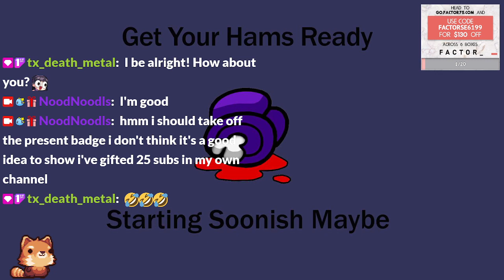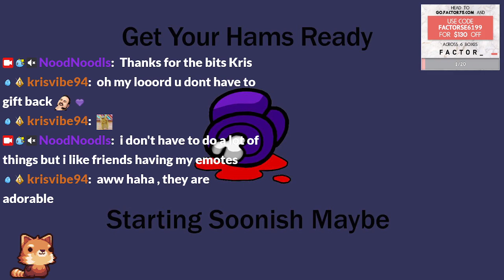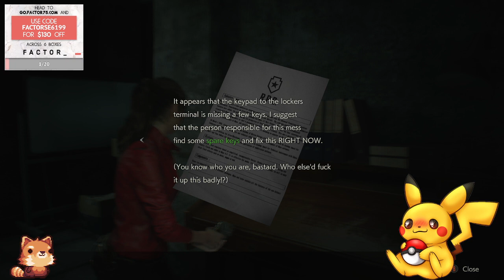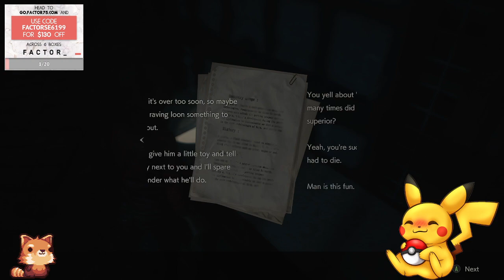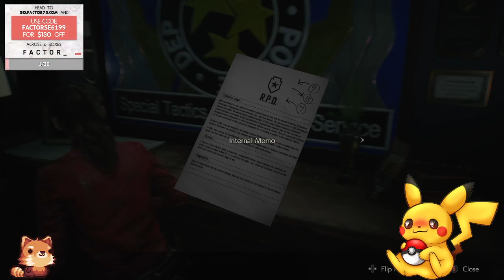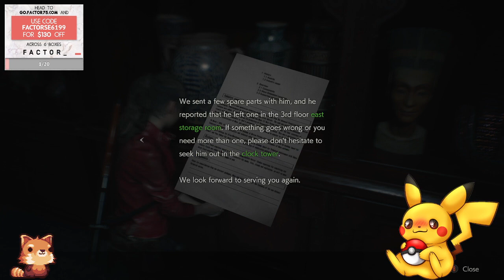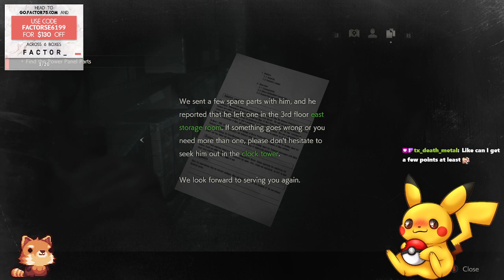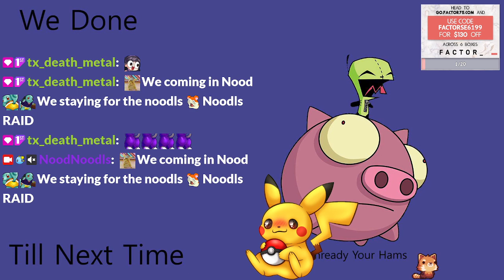Resident Evil 2 Part 1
At this point I was doing a Factor Sponsorship on stream you can ignore that overlay

Squirtle emote on thumbnail done by Jazmeowne check her out